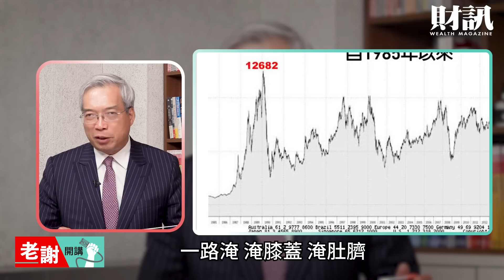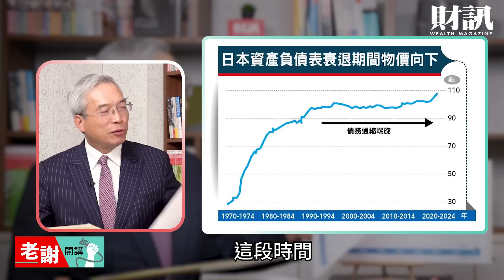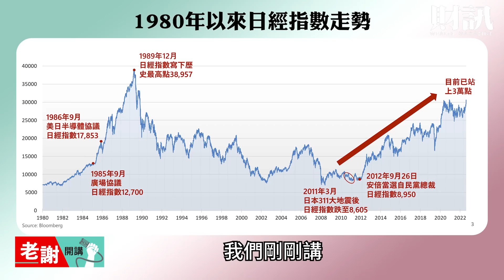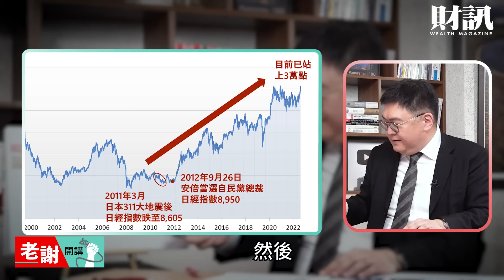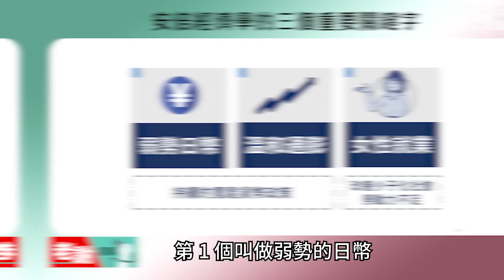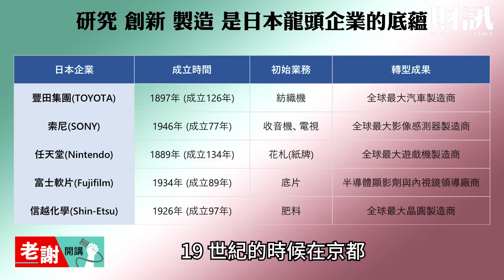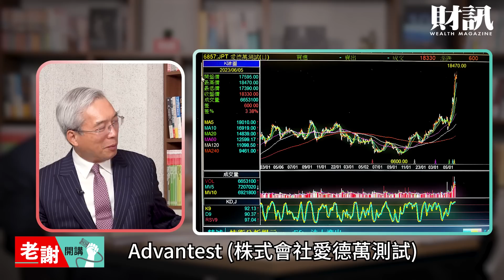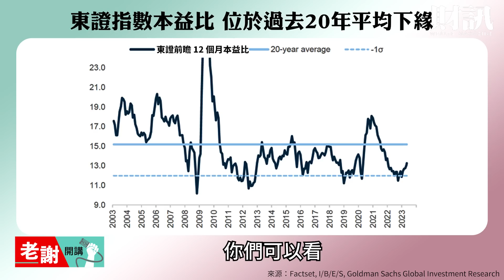擺脫美日半導體緊箍咒 日股暴漲站上33年新高｜老謝開講 財訊 @謝金河 feat. 元大金控策略長吳杰 EP123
各位財團好！這裡是財訊雙週刊！
「財團」就是財訊粉絲團，未來我們都會用財團來稱呼大家噢！

台灣人對於「日本製造」再熟悉不過，開豐田(Toyota)的汽車、玩任天堂(Nintendo)遊戲機、使用索尼(Sony)視聽娛樂產品、吹大金(Daikin)冷氣，日系商品早已進入我們的日常，就連股神巴菲特都加碼買進日本！今天邀請到元大金控策略長吳杰，跟大家剖析日本投資情勢，逢低布局、搶占復興成長商機！

《各節重點》
00:00 精彩片段
00:12 走出失落30年 日股吸引全球投資眼光再創新高
07:08 安倍三箭成功築底 日企三大底蘊建構競爭力
12:50 買股要挑物美價廉！兩指標看懂日股位階！

攝影｜吳尚哲
剪輯｜吳尚哲
後製｜吳尚哲